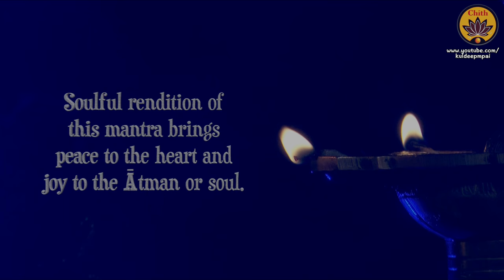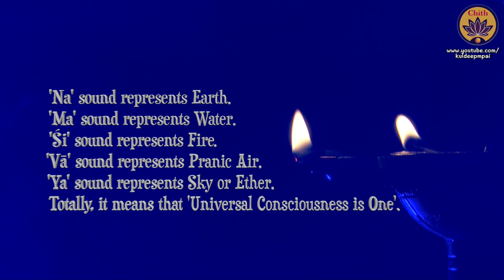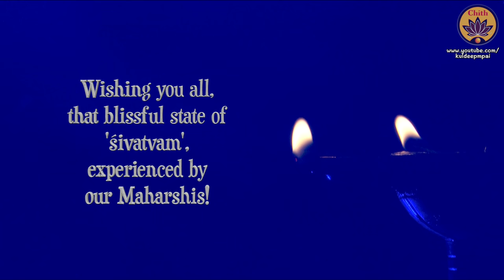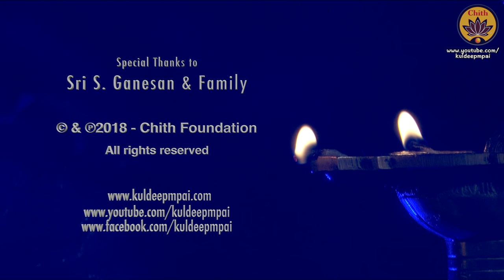Om Namah Shivaya | Musical Chanting | Vande Guru Paramparaam | Kuldeep M Pai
Music Produced, Composed, Rendered, Recorded, Mixed, Mastered & Video Edited  by Kuldeep M Pai.

Om Namah Shivaya - Musical Chanting in Raag Marwa (In Hindustani)/ Ragam : Hamsanandi (in Carnatic).

Pakhawaj & Melodic Arrangements: Ganapathi
Flute: Vishnu Vijay
Art Direction: Sheela Unnikrishnan, Shobha Korambil.
Cinematography: Sathya, Rajamani
Lights: Elumalai
Special thanks to Sri S. Ganesan and family.

'Vande Guru Paramparaam' - spiritual musical series produced by Sri Kuldeep M Pai is a genuine attempt at infusing the abundance of our cultural heritage in the younger generations. What better agency than Music can there be to inspire the young and aged alike? A team of talented kids spearheaded by Sooryagayathri and Rahul Vellal have played their parts in transferring the Transcendental Truth through their dulcet voices. The musical videos in this series have already won acclaim from millions of viewers across the globe. It's now time for us to bow before the lineage of Gurus and relish the beatitude of divine buoyancy. Vande Guru Paramparaam! Vande Guru Paramparaam!